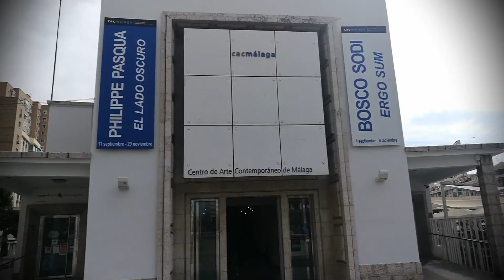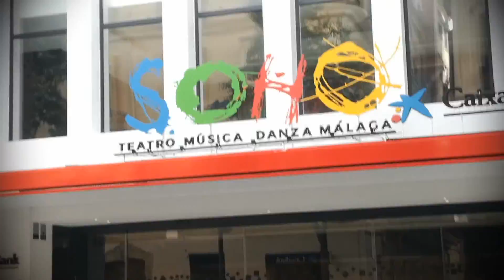MALAGA SPAIN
Malaga City Tour